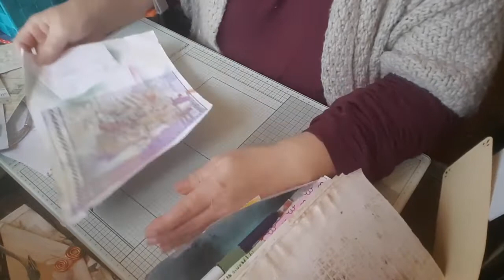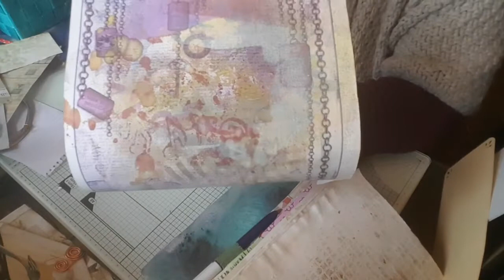Enveloppe facile / Faisons ensemble N° 2 😉😘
⬇⬇⬇⬇⬇DEROULE MOI ⬇⬇⬇⬇⬇

Coucou tout le monde, tout d'abord merci d'avoir regardé cette vidéo, beaucoup de choses a dire, trop de choses !!! et oui j'ai tjours beaucoup a dire... une vraie piplette 😛😂 mais bien souvent les images parlent d'elles même... 😉 pour plus d'informations sur les vidéos a voir ou a revoir pour faire notre Junk Je t'invite a chercher dans ma Playlist. celle de : Pour le Junk Journal 2020 C-19 Surtout si tu as des questions, si tu as envie que je te montre une technique en particulier ou autre ne pas hésiter à laisser un commentaire,
à me rejoindre sur FB ou
je serais contente de te répondre.

Comme je suis un peu beaucoup tête en l'air. j'ai certainement oublié des infos... lollll merci de faire une réclamation. mais gentille hein. 😂😍

 plein de froutt bisous et à très bientôt pour une nouvelle vidéo.

prends soin de moi.
protège toi...
protège moi
reste chez toi et je reste chez moi